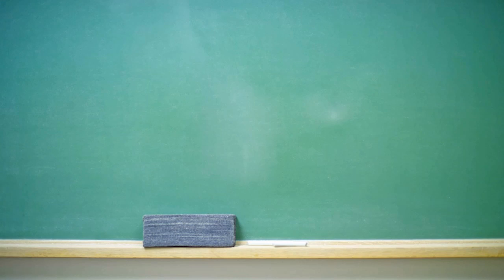Mysterious Bright Glowing Light Appears Over Colombian Town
A mysterious glowing light moving across the night sky sparked fears an alien race was invading us from another planet.

In a series of videos, taken by residents, a large ball of light is seen hanging in the night sky for several minutes.

Gradually, the ominous orange glow moves further away and eventually extinguishes in the far distance.

Many residents managed to film the bright light, with several videos going viral across social media.